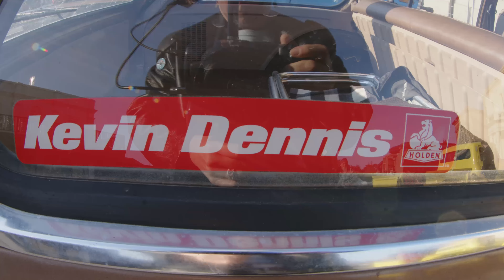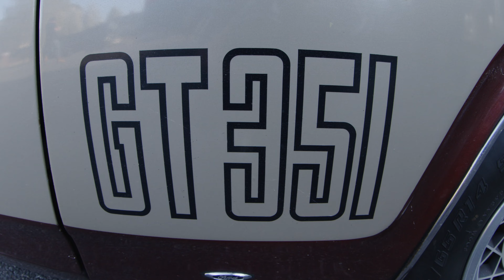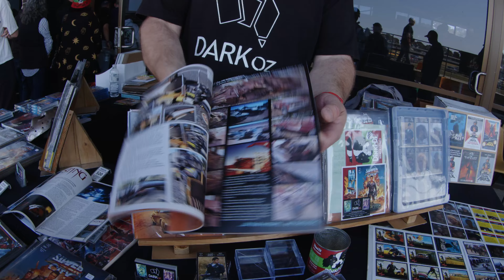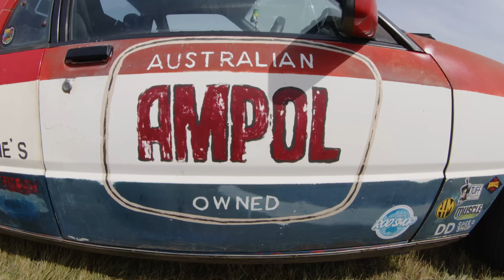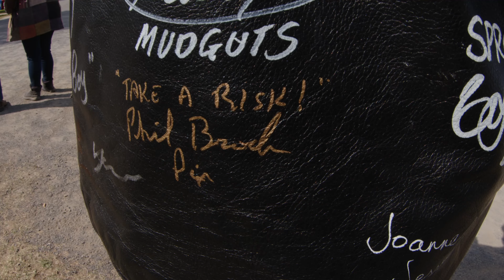Australia's Mad Max 45th anniversary celebration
"Make every day, every hour, every minute as intense as can be."

Wastie Birdo's book about his battle to reopen the Norwood, Ohio Firebird factory and build the first new cars the world has seen since the apocalypse